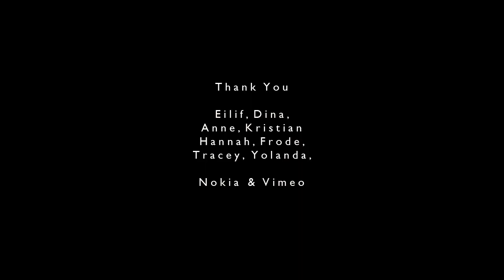段ボール箱と少年の冒険【動画】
「Nokia Shorts 2011」と言うショートフィルムコンテストで最終選考に選ばれた作品です。大きなダンボールの箱を手に入れた少年が、その果てしない想像力を発揮して、ダンボールを様々なオモチャへと変えていきます。

ノルウェーののんびりした田舎町、ベルゲンの風景と相まって、妙に懐かしく、ホンワカとした気持ちにさせてくれるショートフィルムです。